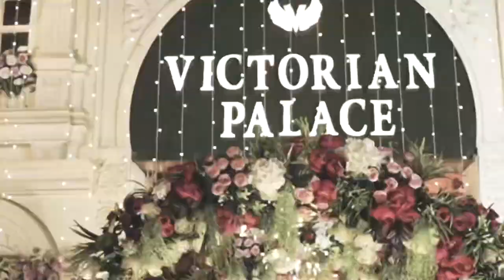Best Cinematic Wedding Film // Tarun & Priyanka // Ajay Movie's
Ajay Movies / Saharanpur

About Me
I am a saharanpur (India) based fashion & wedding photographer, born in Saharanpur uttarpradesh. At the age of Eighteen I decided to make my carrier in wedding industry During this period I also experienced the creative Wedding and Event Photography and immersed myself completely into them along with Fashion Photography.

I like working with people, telling stories and creating character in my images. While I am taking care of regional clients, I keep working on various National assignments while offering turnkey solutions to the clients anywhere in the world.

Having achieved so much in such less time, I still feel that my journey has just begun.